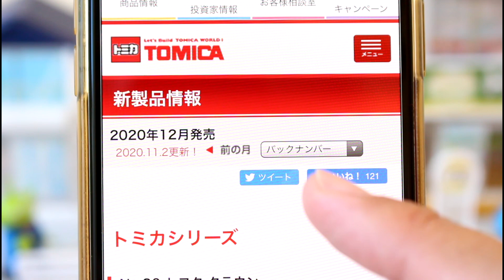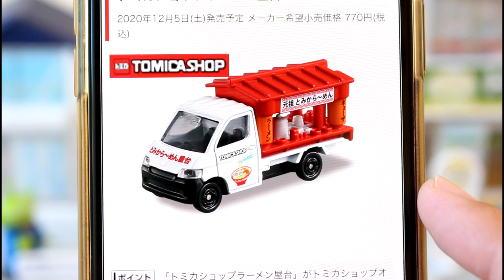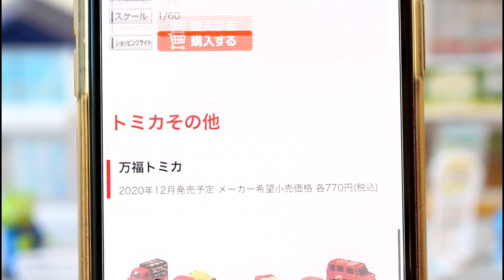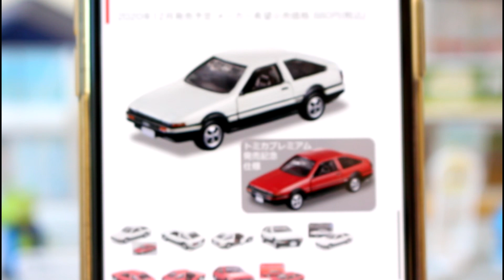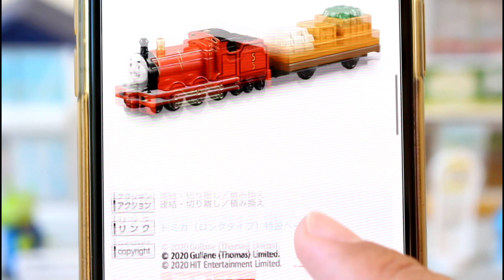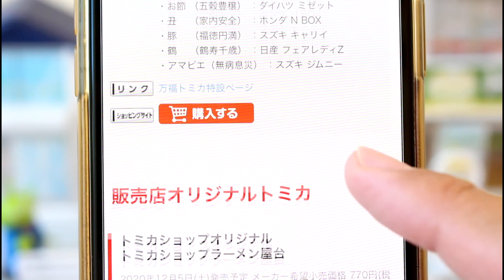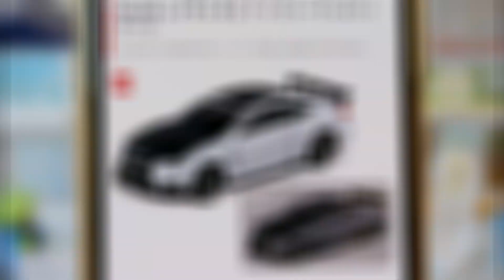2020年12月に追加モデル！！最新の予約状況もチェック！！【トミカ】トミカショップオリジナル トミカショップラーメン屋台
12月発売モデルの予約開始！！激しい争奪戦が...

★関連動画
今年の締めはこのモデル！！気合入ってますね！！【トミカ】2020年12月発売

          魔王魂
          効果音ラボ